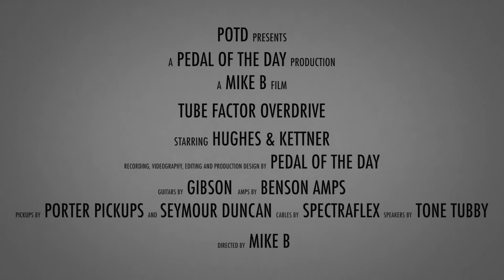Hughes & Kettner Tube Factor Overdrive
This is a demo video of the Tube Factor Overdrive effects pedal from Hughes & Kettner performed and produced by Pedal of the Day. for more effects pedal reviews and demos, and be sure to check out more of the videos here on our YouTube channel before you leave. Cheers!

Recorded with:

1989 Gibson SG Special loaded with a Porter Pickups H90 AlNiCo and a Seymour Duncan '59 SH-1b